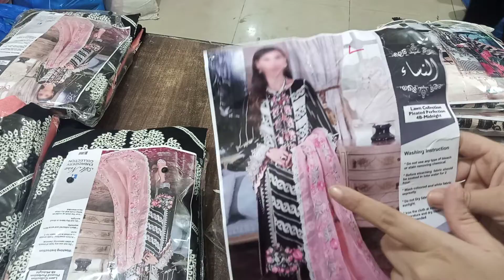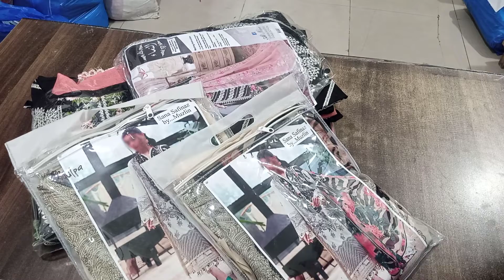client order stiched within our rate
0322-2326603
things included